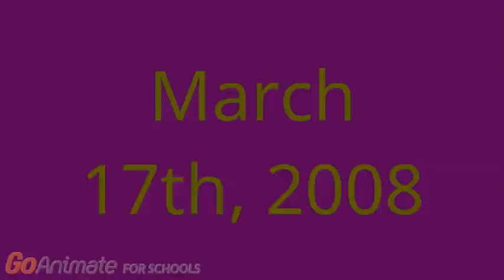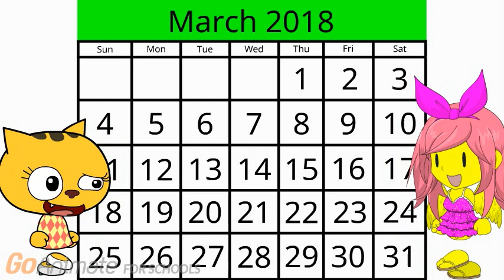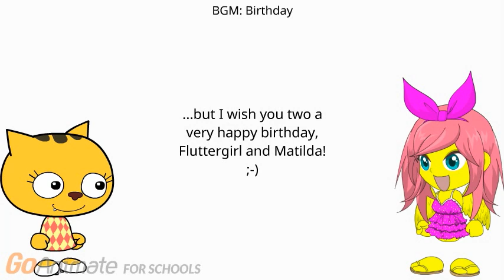10 years of fluttering and meowing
T E N
F R E A K I N G
Y E A R S

That's right, it's been 10 years since Fluttergirl and Matilda were born on March 17th, 2008, which is surprisingly, St. Patrick's Day!
I've also got a surprise for them, even though my character doesn't appear in this video.

(I don't know if I should cut the logo out of this video since its length is about 3:17, representing March 17th. Shall I do that?)

(You know what you gotta do with that damn bell that every YouTuber ever keeps mentioning!)